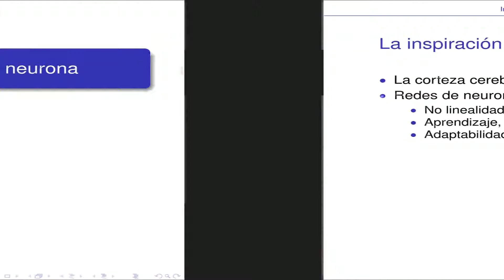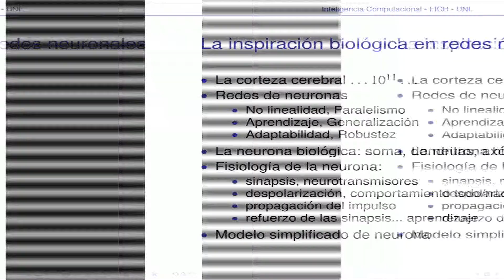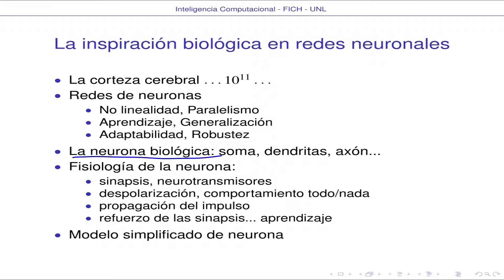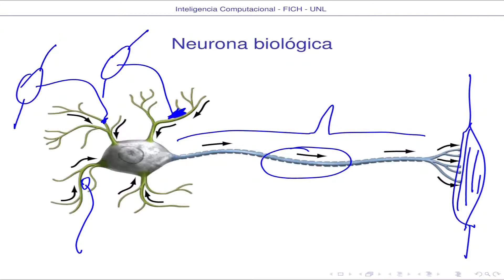001 Fisiologia basica de una neurona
Inteligencia Computacional, FICH-UNL